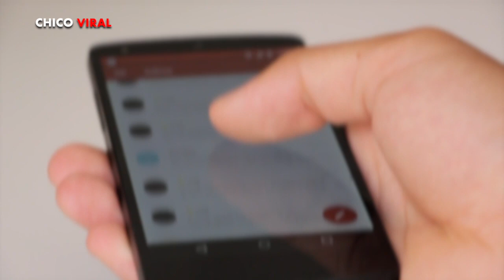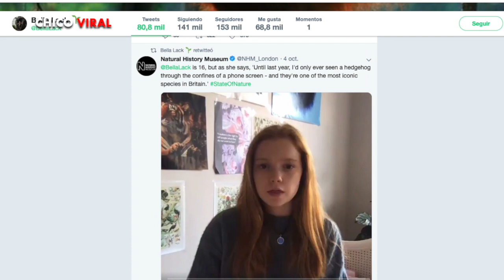ENCUENTRA AL LEOPARDO, EL NUEVO RETO VIRAL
ACTRIZ de BETTY LA FEA POSA DES... NUDA y LUCE INCREÍBLE CUERPO